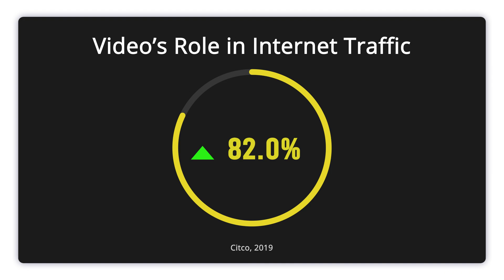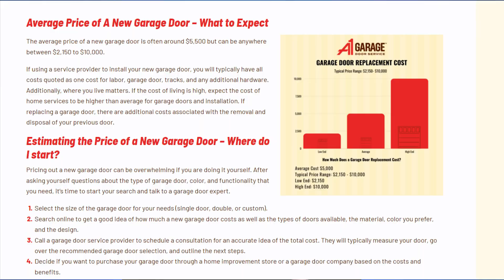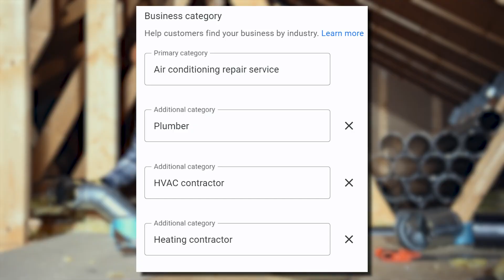Local SEO Complete Checklist to Improve Search 2025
In this video, we're going to walk you through a complete local SEO checklist to help improve your search ranking in 2023.
If you're looking to take your local business to the next level, then be sure to check out this checklist! By following these tips, you'll be on your way to getting higher rankings in local search and more visitors to your website. Are you ready to take your local business to the next level?

Grow Your Business With Local SEO

At Sterling Sky, we're passionate about helping businesses like yours achieve their local SEO goals. We know that the digital landscape can be confusing and ever-changing, so we've made it our mission to provide you with the expert guidance and support you need to succeed.

We've helped countless businesses achieve their local SEO goals, and we're confident that we can help you do the same.

READY TO TAKE YOUR LOCAL SEO TO THE NEXT LEVEL?

 ep 2305